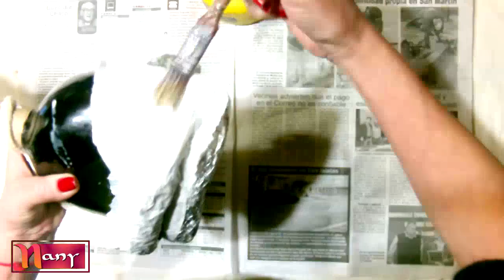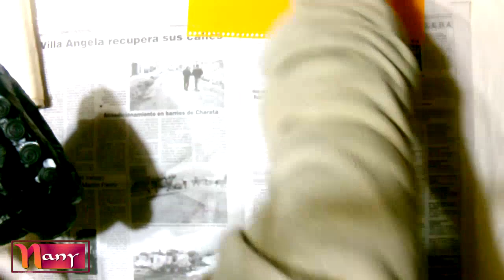BOTELLA O GARRAFA DE VIDRIO RECICLADA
Hola en el video de hoy te enseño a decorar una botella de vidrio.